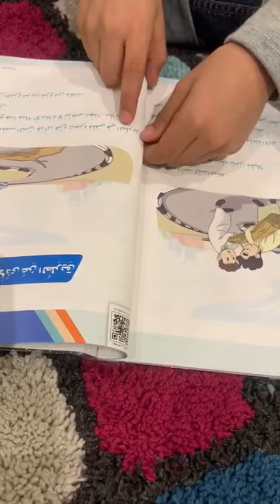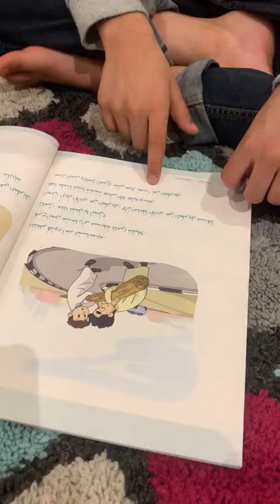قراءة رائعة لدرس إماطة الأذى عن الطريق الطالب الرائع عبد الإله خالد